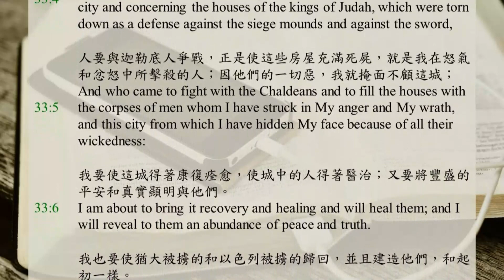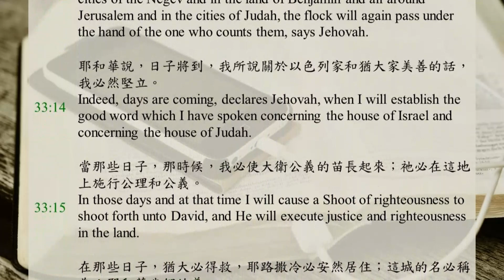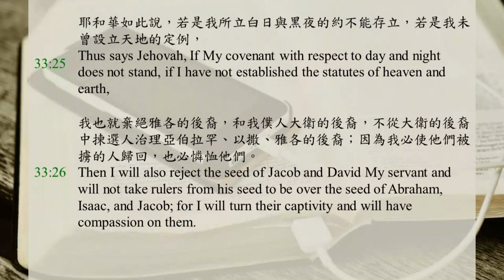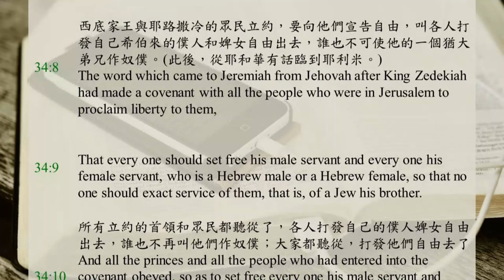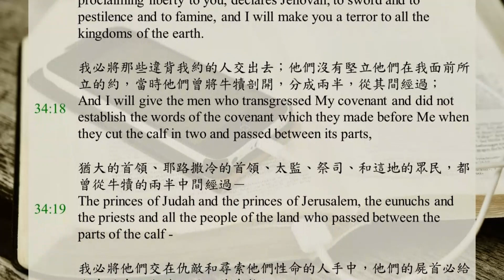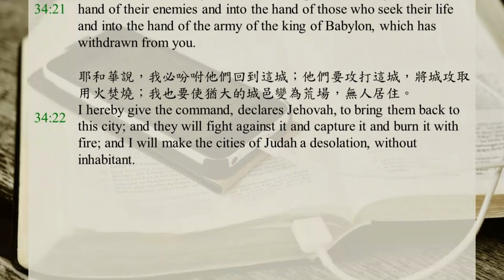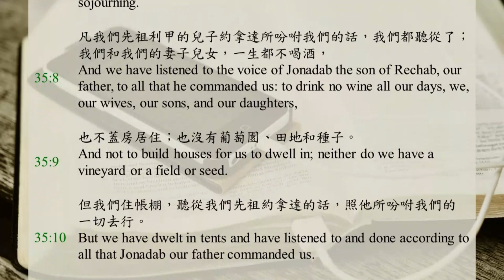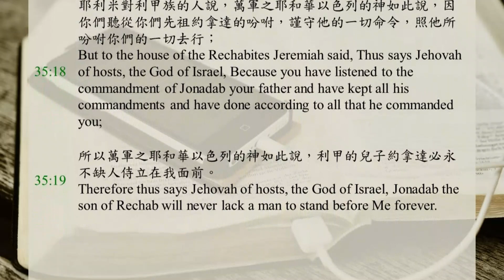Bible365 / DAY252 / Jeremiah Ch.33-35 / Recovery Version Bible / English and Chinese subtitles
0:00 Jeremiah Chapter33
5:00 Jeremiah Chapter34
9:49 Jeremiah Chapter35

And the word of Jehovah came to Jeremiah a second time while he was still shut up in the court of the guard, saying,
Thus says Jehovah who does it, Jehovah who formed it to establish it-Jehovah is His name -
Call unto Me, and I will answer you and tell you great and hidden things, which you do not know.
For thus says Jehovah the God of Israel concerning the houses of this city and concerning the houses of the kings of Judah, which were torn down as a defense against the siege mounds and against the sword,
And who came to fight with the Chaldeans and to fill the houses with the corpses of men whom I have struck in My anger and My wrath, and this city from which I have hidden My face because of all their wickedness:
I am about to bring it recovery and healing and will heal them; and I will reveal to them an abundance of peace and truth.
And I will turn the captivity of Judah and the captivity of Israel and build them up as in the former time.
And I will cleanse them from all their iniquity, by which they have sinned against Me, and forgive all their iniquities, by which they have sinned against Me and by which they have transgressed against Me.
And it will be a name of gladness and a praise and a glory to Me before all the nations of the earth, who will hear of all the good that I am about to do for them; and they will fear and tremble because of all the good and because of all the peace that I am about to provide for it.
Thus says Jehovah, Again there will be heard in this place concerning which you say, It is a waste, without man and without beast, and in the cities of Judah and in the streets of Jerusalem that are desolate, without man and without inhabitant and without beast,
The voice of gladness and the voice of joy and the voice of the bridegroom and the voice of the bride and the voice of those who say, Praise Jehovah of hosts, for Jehovah is good, for His lovingkindness is forever, as they bring a sacrifice of thanksgiving to the house of Jehovah; for I will turn the captivity of the land, as in the former time, says Jehovah.
For thus says Jehovah of hosts, Again there will be in this place which is a waste, without man and without beast, and in all its cities, a habitation of shepherds making their flock lie down.
In the cities of the hill country, in the cities of the lowland and in the cities of the Negev and in the land of Benjamin and all around Jerusalem and in the cities of Judah, the flock will again pass under the hand of the one who counts them, says Jehovah.
Indeed, days are coming, declares Jehovah, when I will establish the good word which I have spoken concerning the house of Israel and concerning the house of Judah.
In those days and at that time I will cause a Shoot of righteousness to shoot forth unto David, and He will execute justice and righteousness in the land.
In those days Judah will be saved, and Jerusalem will dwell securely; and this is the name by which she will be called: Jehovah our righteousness.
For thus says Jehovah, David will never lack a man to sit on the throne of the house of Israel,
And the Levitical priests will never lack a man before Me to offer up a burnt offering and to offer up a meal offering and to make a sacrifice continually.
And the word of Jehovah came to Jeremiah, saying,
Thus says Jehovah, If you can break My covenant with respect to the day and My covenant with respect to the night, so that day and night will not be at their appointed time,
Then also My covenant can be broken with David My servant, so that he will not have a son to reign on his throne, and with the Levitical priests as My ministers.
As the host of heaven cannot be numbered and the sand of the sea cannot be measured, so I will multiply the seed of David My servant and the Levites who minister to Me.
Have you not seen what this people has spoken, saying, The two families which Jehovah has chosen, these He has rejected? And they despise My people, so that they are no longer a nation in their sight.
Thus says Jehovah, If My covenant with respect to day and night does not stand, if I have not established the statutes of heaven and earth,
Then I will also reject the seed of Jacob and David My servant and will not take rulers from his seed to be over the seed of Abraham, Isaac, and Jacob; for I will turn their captivity and will have compassion on them.

The word which came to Jeremiah from Jehovah when Nebuchadrezzar the king of Babylon and all his army and all the kingdoms of the earth under his dominion and all the peoples were fighting against Jerusalem and against all its cities, saying,
Thus says Jehovah the God of Israel, Go and speak to Zedekiah the king of Judah and say to him, Thus says Jehovah, I am about to give this city into the hand of the king of Babylon, and he will burn it with fire;